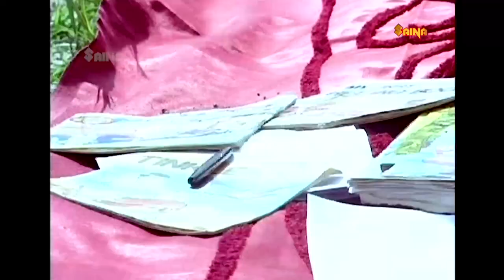സാരി... സാരി നേരെയിട് | Seena Daddy | Mammootty | Badusha | Sankaradi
The movie explores the relationship between a father who is depressed after the death of his wife and his neglected son. Badusha won the 1992 Kerala State Film Award for Best Child Artist. The film was the highest grosser of 1992 and played for more than 200 days in theatre.